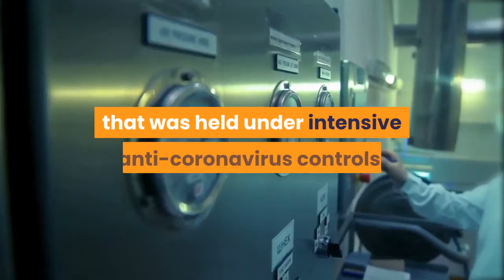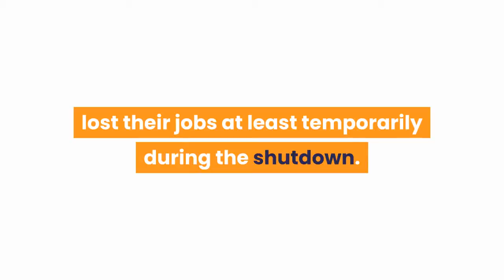Chinese lawmakers endorse Hong Kong national security law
BEIJING — China’s legislature endorsed a national security law for Hong Kong on Thursday that has strained relations with the United States and Britain and prompted new protests in the territory. The National People’s Congress approved the bill as it wrapped up an annual session that was held under intensive anti-coronavirus controls. The vote was 2, 878-1 with six abstentions, in line with the high-profile but largely ceremonial body’s custom of near-unanimous support for all legal changes decided by the ruling Communist Party. The law will alter Hong Kong’s mini-constitution, or Basic Law, to require the territory to enforce measures to be decided by the NPC’s standing committee, a small body controlled by the ruling party that handles most lawmaking work. The law reflects the determination of President Xi Jinping’s government to tighten control over Hong Kong following 11 months of anti-government protests. Activists in Hong Kong say the law will undermine the “high degree of autonomy” promised to the former British colony when it was handed back to China in 1997 under a “one country, two systems” framework and might be used to suppress political activity. Premier Li Keqiang, the country’s No. 2 leader, defended the law as consistent with Beijing’s promises.“The decision adopted by the NPC session is designed for steady implementation of ‘one country, two systems’ and Hong Kong’s long-term prosperity and stability, ” Li said at a news conference. The law and the way it is being enacted prompted U. S. Secretary of State Mike Pompeo on Wednesday to announce Washington will no longer treat Hong Kong as autonomous from Beijing. That could hurt the territory’s attractiveness as a business center. Pompeo’s notice adds Hong Kong to the Trump administration’s conflicts with China over trade, technology, religious freedom, Chinese handling of the coronavirus pandemic and the status of Taiwan, the self-ruled island Beijing claims as its own territory. Li called for mutual respect and Sino-U. cooperation to promote “extensive common interests” in resolving global problems and promoting trade, science and other fields.“Both countries stand to gain from cooperation and lose from confrontation, ” Li said. On Thursday, three pro-democracy lawmakers were ejected from Hong Kong’s legislative chamber during a debate over a bill that would criminalize insulting or abusing the Chinese national anthem. Also Thursday, the NPC approved a government budget that will increase spending to generate jobs to try to reverse an economic slump after Chinese industries were shut down to fight the coronavirus pandemic. Private sector analysts say as much as 30% of the urban workforce, or as many as 130 million people, lost their jobs at least temporarily during the shutdown. They say as many as 25 million jobs might be lost for good this year.